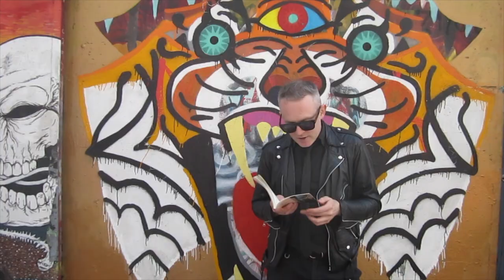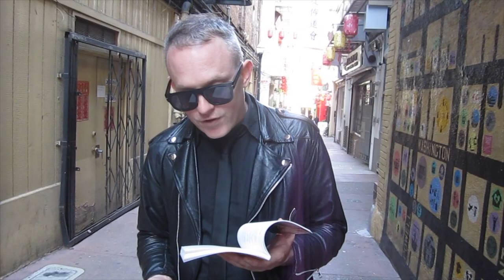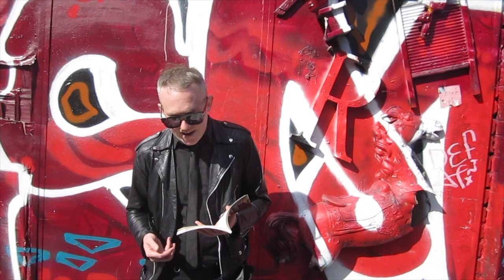Evan Kennedy Event Trailer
Evan Kennedy visit City Lights!
joining him will be Sophia Dahlin
The evening will be moderated by Garrett Caples.

Wednesday, April 26, 2023, 6:00 pm Pacific Time / 9:00 p,m, Eastern

City Lights celebrates the publication of
Metamorphoses: City Lights Spotlight No. 22
by Evan Kennedy
Published by City Lights Books

A pagan elegy for the U.S., superimposing ancient Rome over San Francisco, Evan Kennedy’s Metamorphoses seeks affirmation in change.

“Think of him as a circus Beckett or a Beckett circus or an early Dylan of the early twenty-first century. Think of the pleasure of language as it rises and as it ebbs. Think that you know what to expect and you will be surprised. Meet the author. Evan Kennedy. Say it again. Evan Kennedy. He is The One.”

–Lisa Jarnot, author of A Princess Magic Presto Spell

Metamorphoses springs from Ovid’s epic poem to explore the slipperiness of identity. In poems that shift registers from travelogue to elegy, from nature documentary to a simple record of the realities of daily life, Kennedy focuses on transformation, personal and collective, in an empire in decline, in a world transfigured by ecological upheaval.

Like a fever dream over Gibbon’s Decline and Fall, Kennedy has one foot in Ancient Rome and the other in contemporary San Francisco, acknowledging the “transformations of this city [he] loves” into “awful condos of steel and glass” alongside Victorian homes. The poet shores up fragments against this cultural decadence through the cultivation of a wry pagan mysticism, whether he’s offering devotions to Attis and Apollo, banishing Madonna from his pantheon, or placing twink emperor and notorious prankster Elagabalus in the East Bay. The book’s transformations even extend to its central conceit, as Kafka bursts into the proceedings to dispute Ovid’s claim to the laurel.

Evan Kennedy is a poet and bicyclist. He is the author of I Am, Am I, to Trust the Joy That Joy Is No More or Less There Now Than Before (Roof Books), Jerusalem Notebook (O’clock Press), The Sissies (Futurepoem), Terra Firmament (Krupskaya), Shoo-Ins to Ruin (Gold Wake Press), and Us Them Poems (Book*hug). He runs the occasional press, Dirty Swan Projects, and was born in Beacon, New York, in 1983. He lives in San Francisco, California.

Sophia Dahlin earned her BA from Bard College and her MFA from the University of Iowa, where she was an Iowa Arts Fellow. Her work has appeared in many journals, including BOMB, Fence, Lambda Literary, Denver Quarterly, and The Recluse. With Jacob Kahn, she edits the chapbook press Eyelet. She lives in Oakland, California, where she teaches with California Poets in the Schools, conducts generative writing workshops, and hosts readings.

Garrett Caples is the poetry editor at City Lights and the curator of the Spotlight Poetry Series. He is also an acclaimed poet in his own right and has had numerous books published. Wave Books published his most recent book titled Lovers of Today.

This event is being made possible by support from the City Lights Foundation.